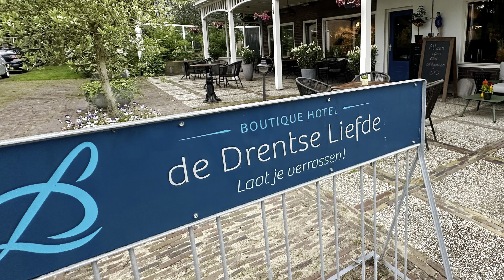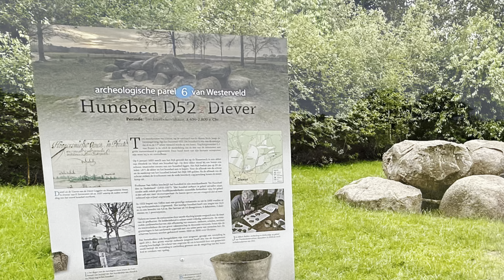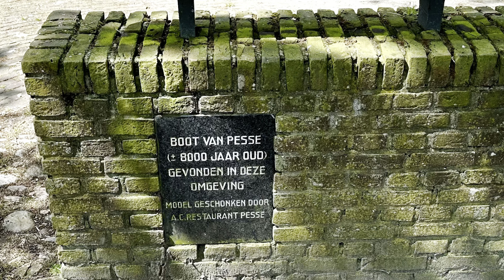Weekendje Drenthe, juni 2024